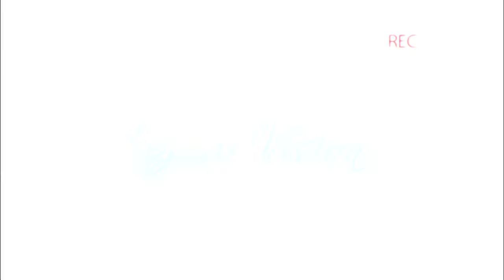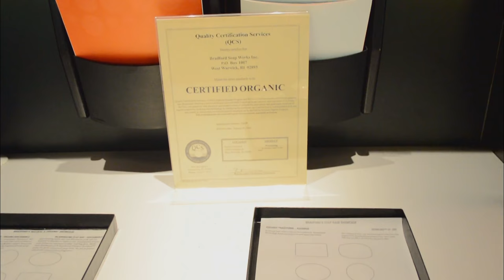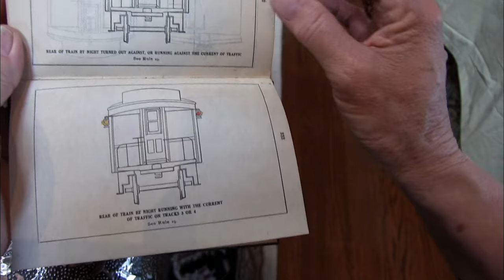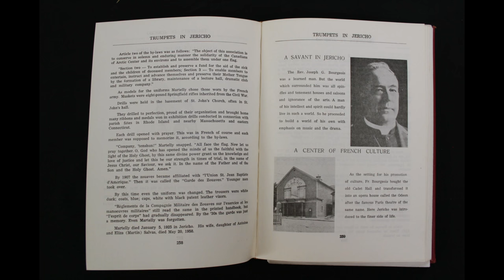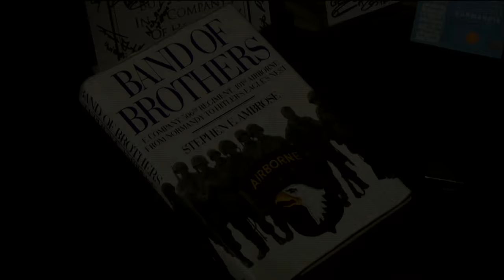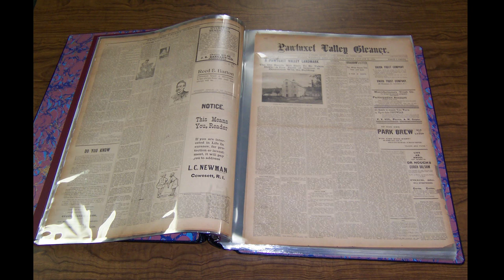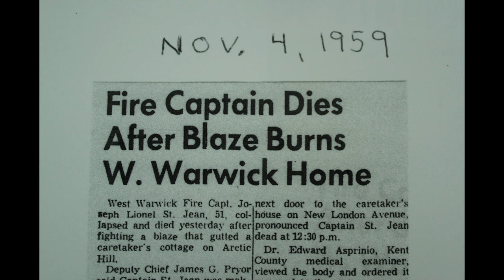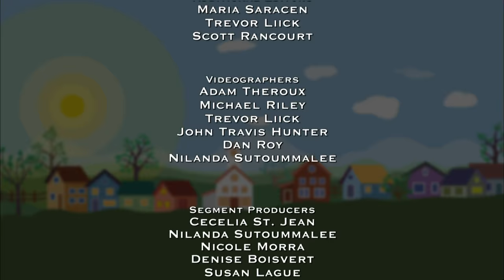Our Town: West Warwick - Rhode Island PBS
Residents & Neighbors in West Warwick became storytellers and filmmakers to capture the stories they wanted to tell.  Stories included in this documentary: The Divide, The Mills, Bradford Soap Works, The House on Maple, St. James Church, The Railroad, Union Cornet Band, Hometown Hero, Theater & Arctic, The Jaycees, A Central Library, The Fire Department, The Police Department, Historical Society and Community: Then and Now.